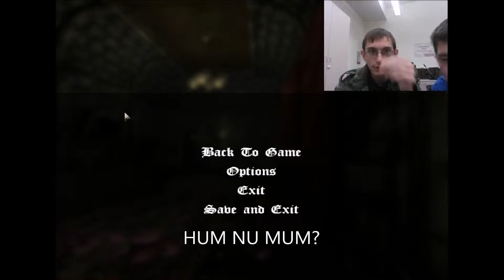Highflyers Play: Amnesia The Dark Descent Part 2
Welcome to the Highflyers, the most abnormal thing involving podcasts ever created. This is a crazy group of 4 friends that love to have a great time. The group includes:Ray(rayprime15); Evan(Abstractsarge); Joe(Abstracto-Dimensio); and Jacob(ElvistheJackalope). As always from all of us, Thanks!
Schedule:
Tuesday- Lunchroom Podcast(topic)
Wednesday- Lunchroom surprisecast(could be freetalk of topic)
Thursday- Lunchroom Podcast(freetalk)
Friday- Lunchroom Podcast(Guest Star)